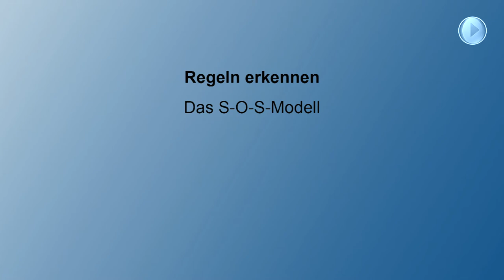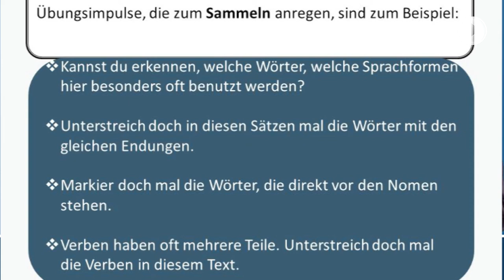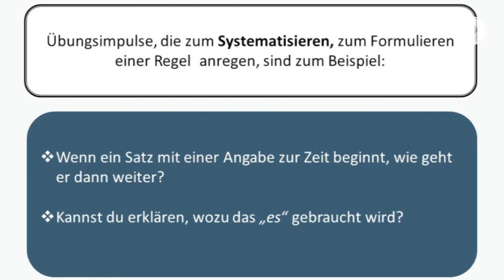Folge 8: Regeln erkennen